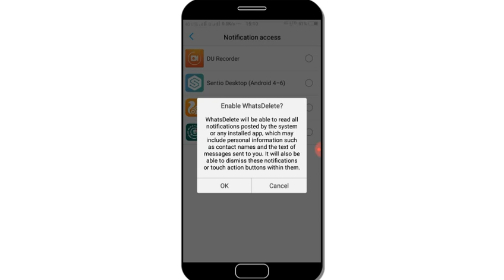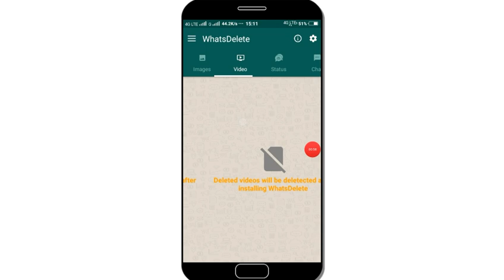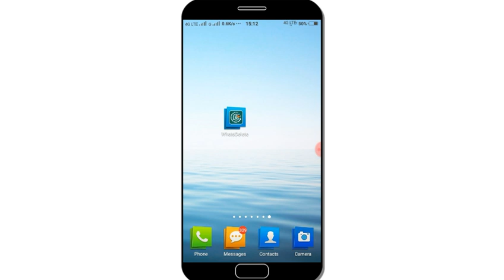How to view deleted message images and videos on whatsapp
In this video we see about How to view deleted message images and videos on whatsapp